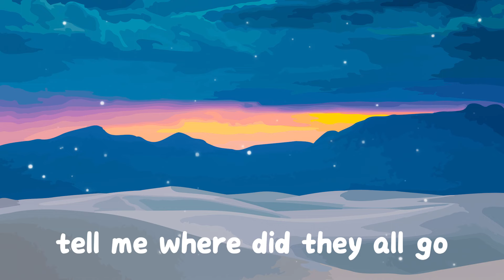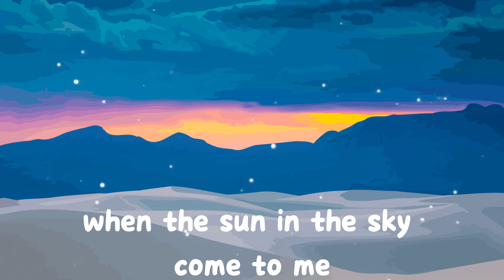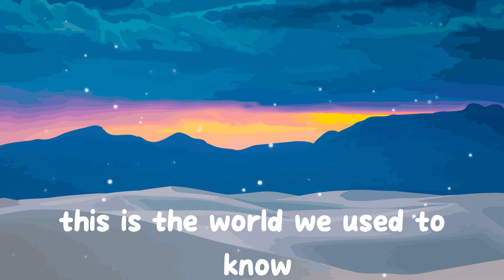Alan Walker & Winona Oak - World We Used To Know (Lyrics)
🎤 Lyrics: Alan Walker & Winona Oak - World We Used To Know

[Verse 1]
Wild, wild, wild horses tell me, where did they all go?
They used to run, used to run, used to run right here
And all I see is an empty road
Wild, wild, wild roses tell me, where did they all go?
When I was young, I was young, they would spread like fire
And now the roots don't know where to grow

[Chorus]
Did it come overnight or did it come on slow?
It’s out of our hands and it's out of control
I don't think that this is the world we used to know
Is the world we used to know

[Verse 2]
Wide, wide, wide oceans tell me, where do you lead?
When the sun and the sky come to meet at night
I wonder, would you carry me?
Why won’t you tell me if I'm on my own
You used to be, used to be, used to be right here
And now I don't know where to go

[Chorus]
[Bridge]
I could show you places that we had
In the world we used to know
Take me home and show me love can last
There's a world we used to know